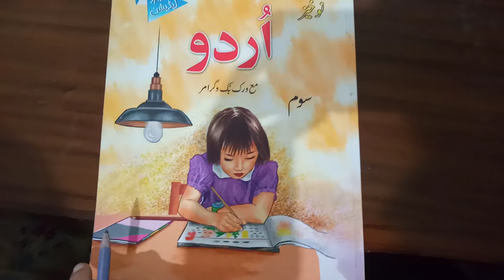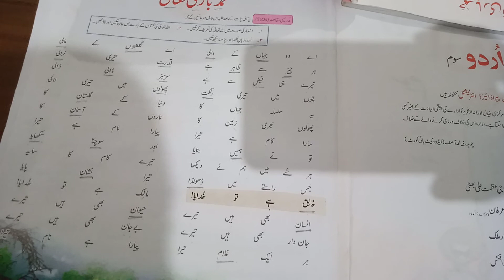Lecture#1|Class Three(3rd)|Urdu|Bab-ul-ilm School,Sahiwal